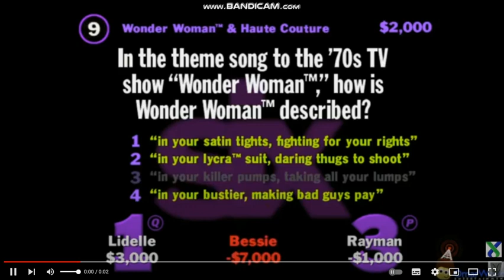Cookie Masterson tells Peak Music "For the love of god, buzz in!"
My 3rd Peak Music Video